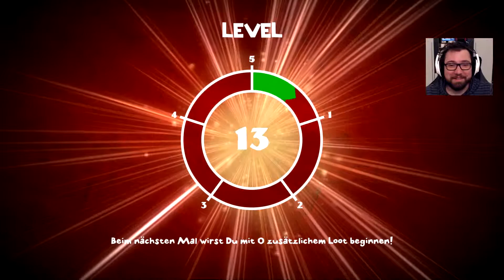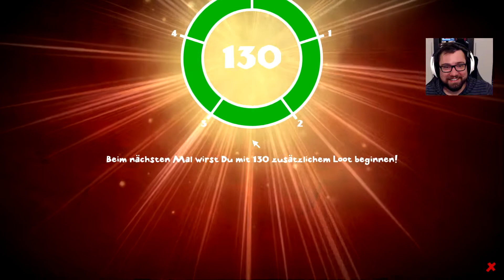[Lets Play together] Looterkings | #013 | Weltrekordverdächtig!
Sehr geehrte Damen und Herren, liebe Looter, veehrte Schniepelträger.
Wir haben uns in dieser schönen Höhle versammelt um diese vier edlen Recken... DINGELING der Schniepel klingelt an der Tür!

Der CroFlyGaming, der EmoJackLP, die PaukerinLP und selbstverfreilich der Kuehn00b begrüßen euch in diesem etwas anderen Dungeoncrawler. Hier geht es nicht von oben nach unten, sondern andersherum um den fiesen Elven das gute Hinterteil zu verpuhlen! Looten, Teamwork und.. naja.. das Gegenteil von Teamwork spielen dabei eine große Rolle.

Dieses Spiel ist von Gamern für Gamer und allen vorran der bekannte LPer Sgt. Rumpel, welcher Schaffer dieser Welt ist. Wir merken den Spaß der Entwicklung und freuen uns natürlich euch ein Stück deutscher Videospielkunst zeigen zu können!!! Ja, Spaß haben wir auch... Taste NULL such und spam :D

### !!!KAUFT EUCH DAS SPIEL IM ORIGINAL!!! ### (es lohnt sich)